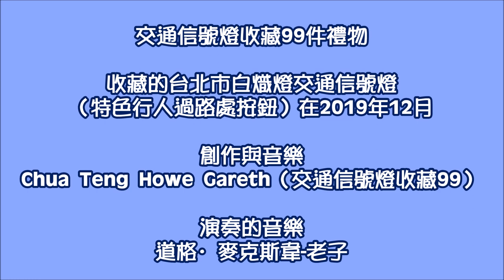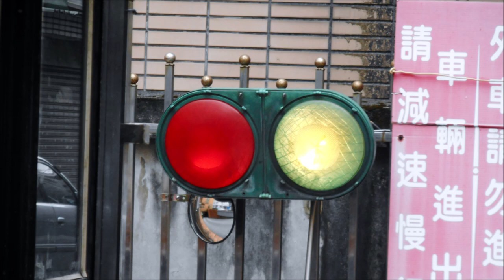Collection of Taipei Featuring Pedestrian Crossing Buttons Incandescent Traffic Lights in Dec 2019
This video is about Collection of Taipei (Featuring Pedestrian Crossing Buttons) Incandescent Traffic Lights in December 2019. Hope you enjoy it.

該視頻介紹的是2019年12月收集的台北（設有行人過路按鈕）白熾交通燈。希望您喜歡它。